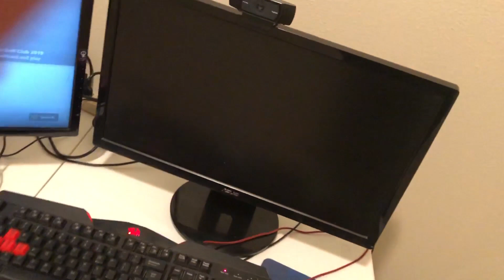I Officially Moved Into the TNB House with Nadexe! Who joining TNB NEXT?